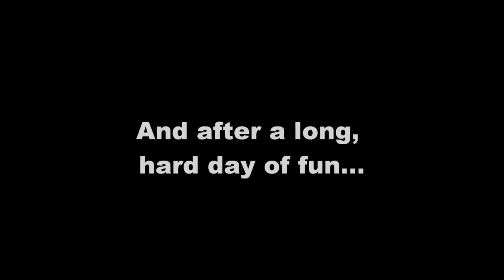Wilton and Parchesi, Beach Blanket Daxies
As with most humans, Wilton and Parchesi enjoy a fun-filled day at the beach with swimming, boating, sun-bathing and the ever popular chewing of sand covered sticks.

This video was shot in Magog, Quebec on the shores of Lake Memphremagog at the Lisser family summer estate.

Wilton and Parchesi live in Amherstview, Ontario, where Wilton is world-famous for his love of using the children's slide in Centennial Park.

See, Wilton, the Sliding Daxie - Uncut, also posted on YouTube.